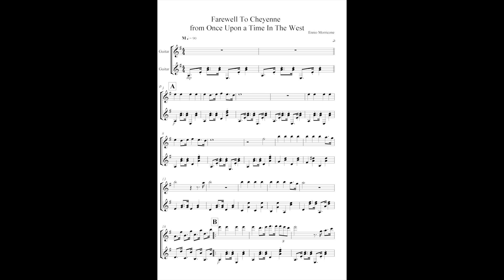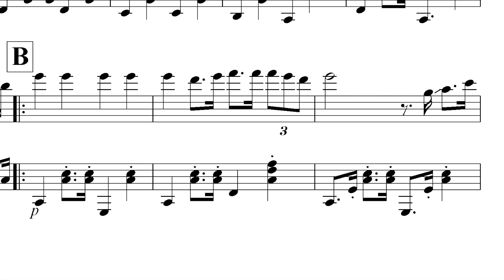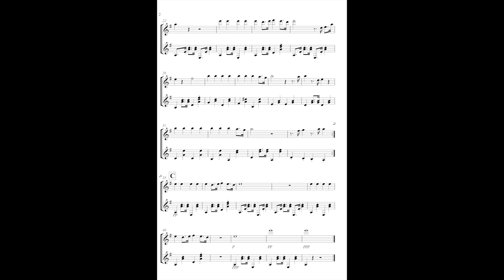Moriccone Farewell to Cheyenne GuitarDUO